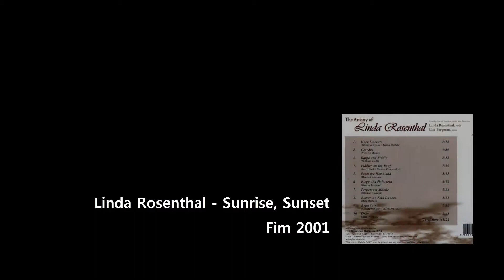Linda Rosenthal /violin - Sunrise, Sunset (2001)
. Sunrise, Sunset from "Fiddler on the Roof" ost (1971)